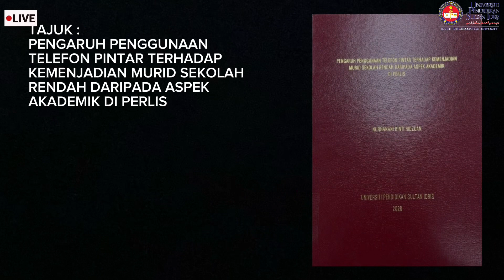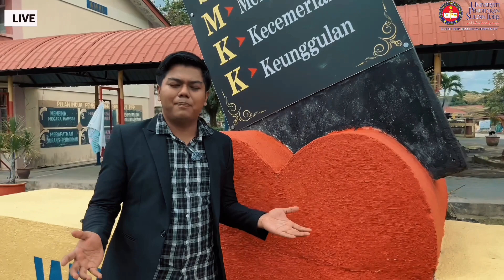ULASAN TESIS : PENGARUH TELEFON PINTAR TERHADAP KEMENJADIAN MURID BY MUHAMMAD SYAFIQ BIN RAZALI